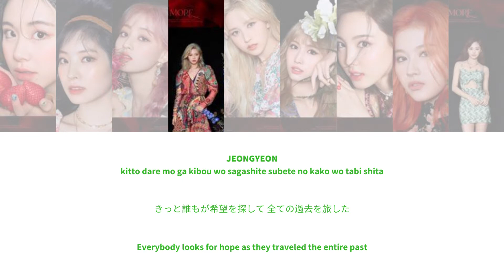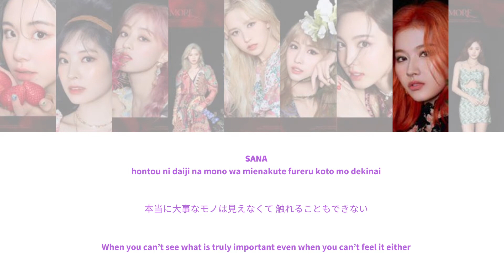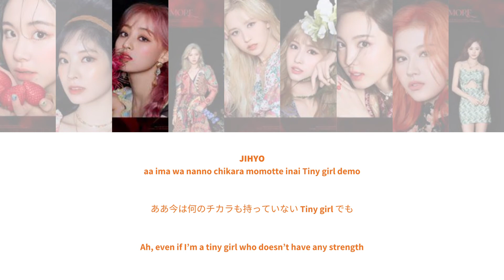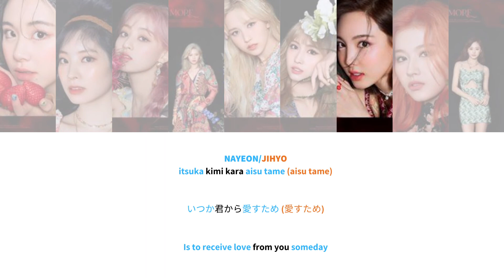How would TWICE sing ► Born to be a Lady (Girls' Generation)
How would TWICE sing ► Born to be a Lady by Girls' Generation is out!